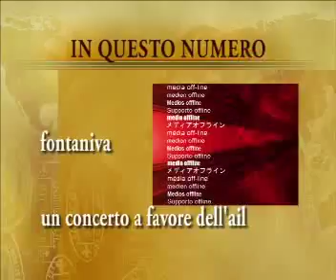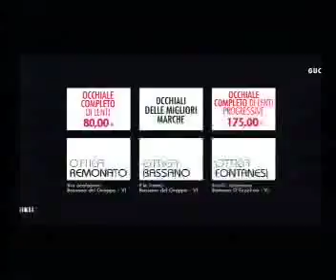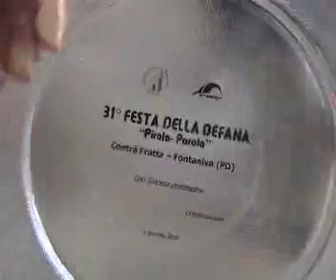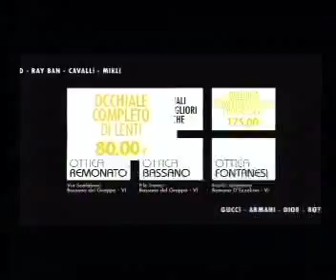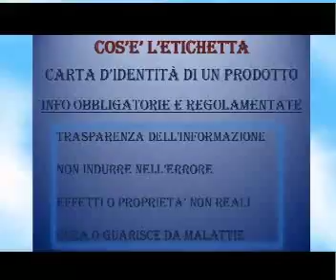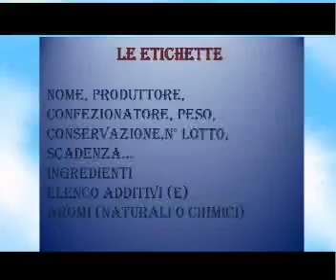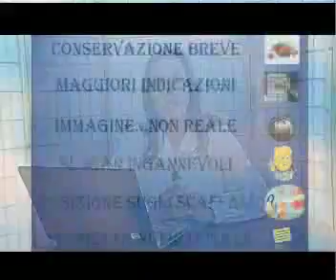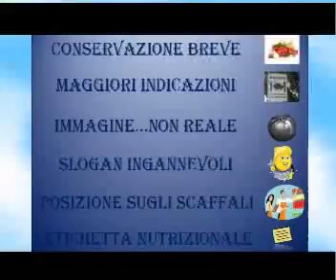PUNTATA DEL 09-01-2010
in questa puntata:

- La Befana di Fratta Fontaniva (PD)
- - Salute ed alimentazione quinta parte parte